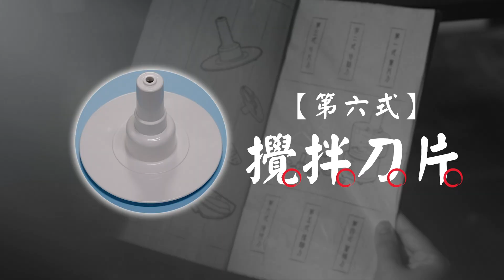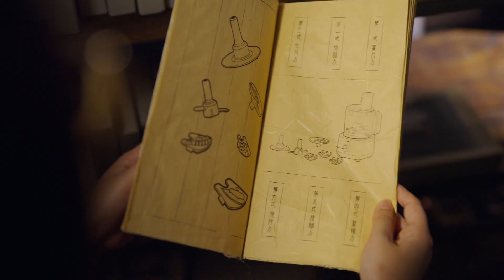全能備料王 事半功倍 美味絕對│Panasonic 食物處理機 MK-F311